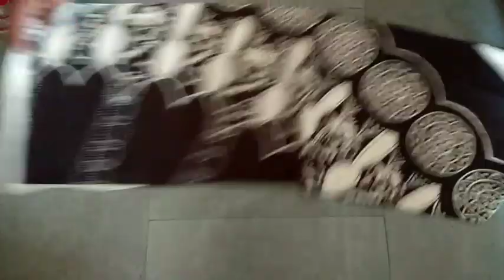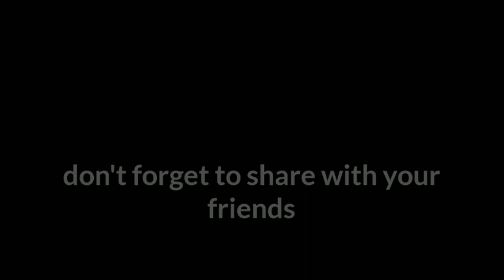divider plazo stitching for girls